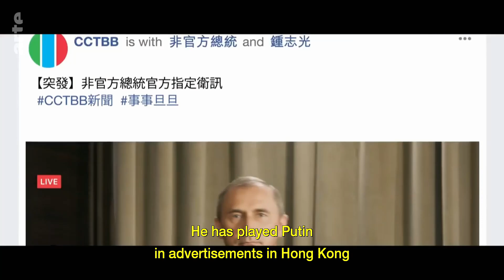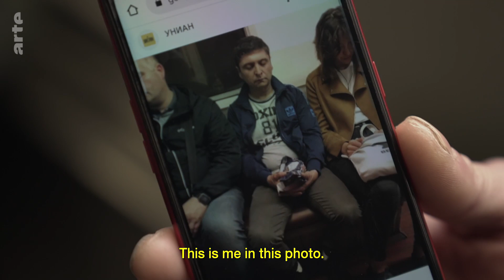Ukraine: Saving the Fake Zelensky | ARTE.tv Documentary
Kim Jong Un's lookalike says the doubles of presidents and dictators are “a little family”. When war broke out, he immediately reached out to President Zelensky's doppelgänger, a mechanic from Kyiv. He feared his colleague would be kidnapped by Russians and killed on camera to make people think the real president was dead. 'Kim' called fake Putin, based in Poland, to help get their fellow doppelgänger to safety.

Ukraine: Saving the Fake Zelensky I ARTE.tv Documentary